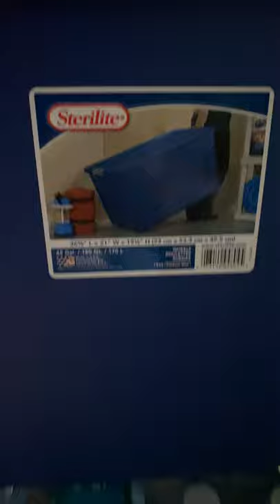DIY fast chicken brooder and auto waterer.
Not a how to but so you can see how easy a brooder can made from a plastic tote and some hardware cloth. and a waterer from a Gatorade bottle.